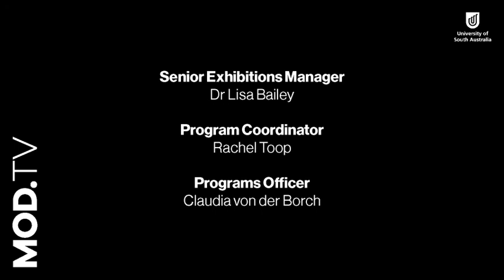MOD.TV: Human-Pet Relationships with Dr Janette Young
MOD.TV features interviews with a range of experts and the opinions discussed do not necessarily represent the opinions of individual MOD. Staff.

Dr Janette Young has had a varied career as a social worker in community ageing, public policy and planning, and most recently teaching and research at UniSA. Her primary research focus is on human-animal relationships, specifically pets, the animals we share our everyday lives with. Many years ago she learnt that sometimes the best we can do to care for people is to look after the animals they love.  Pets are one of the very everyday life factors that create health and wellbeing for many and exploring how this works in tandem with incorporating  understandings of the rights and welfare of animals is core to Dr Young's research. She has 2 books, multiple peer reviewed papers and conference presentations in this area and is increasingly invited to speak publically on the intersections between humans and animal lives.